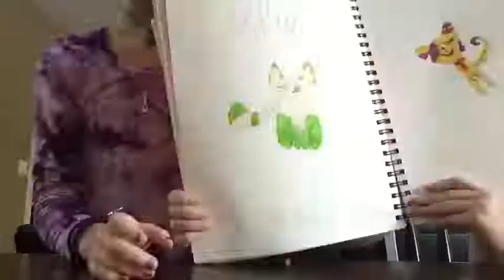Drawing Lilith the cat with my bff